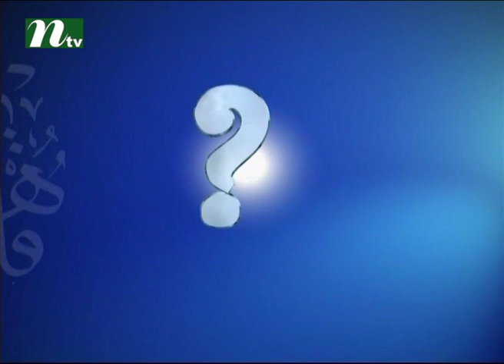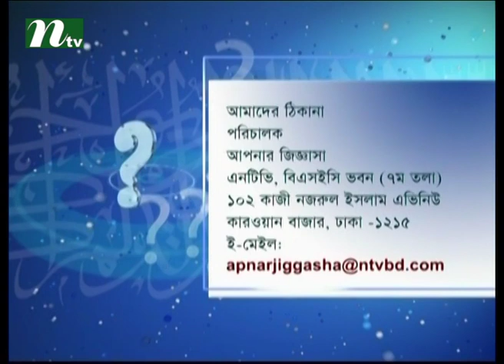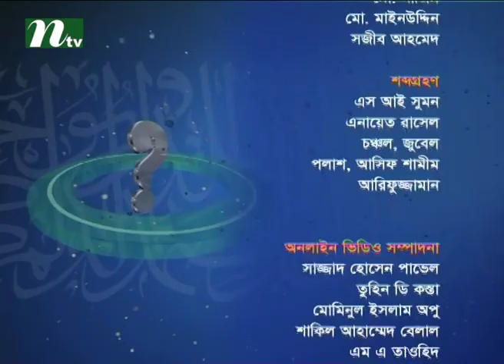Apnar Jiggasa আপনার জিজ্ঞাসা | Episode 1904 | Islamic Talk Show Religious Problems and Solutions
USA Address: New York, USA